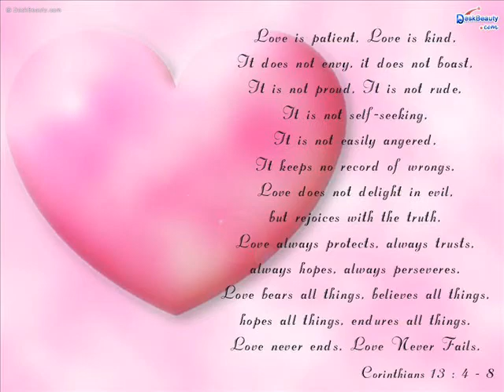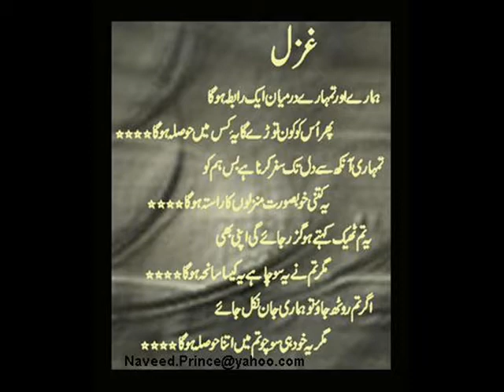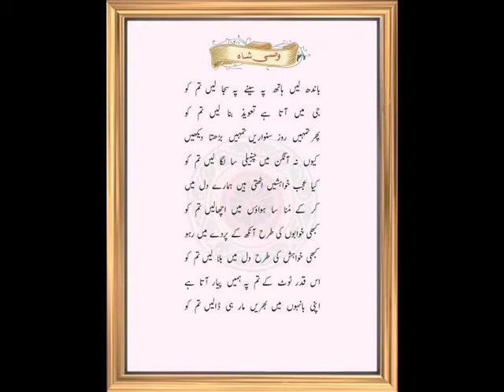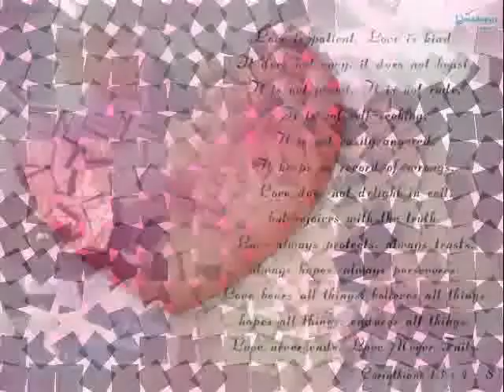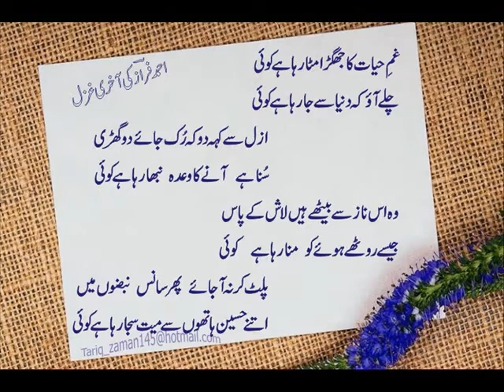AL HIJAZ SCHOOL BOYZ